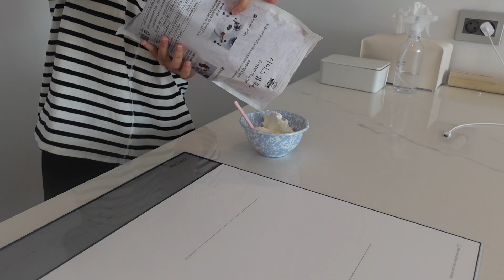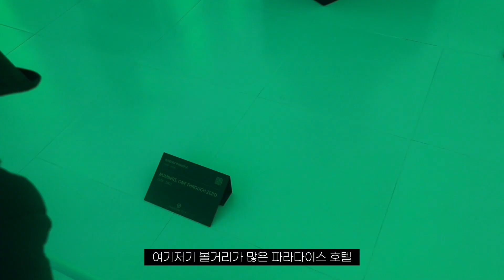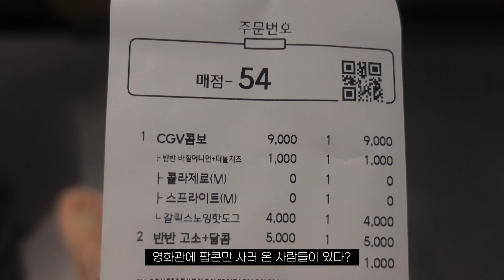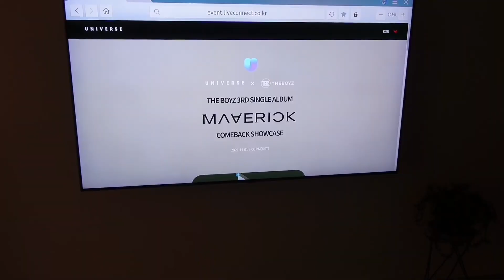[vlog] 말아 먹었습니다..밥을..인생도..(겟레디윗미? | 스시아오타 | 외할아버지, 외할머니와 파라다이스호텔 | 이불 빨래 | 간장 게장)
밥에 물 말아 먹어도 안 혼나는 사람? 그거 어른이잖아요
밥에 물 말아먹으려고 어른 된 사람? 그거 저요

이번주는 요리 1도 없습니다
(요리 브이로그라고 하면서 제법 당당한 태도)
친한 언니가 준 간장게장에 오이지 먹었고요
물에 밥 말아 먹었고요
친구 만나서 스시아오타 갔고요
외할머니, 외할아버지 모시고 파라다이스호텔 갔고요,,,
아무튼 이것저것 꽤나 MBTI E 같은 면모를 보인 일상

감사합니당